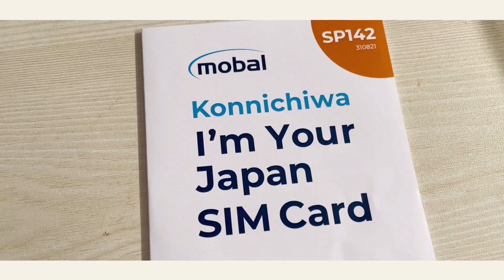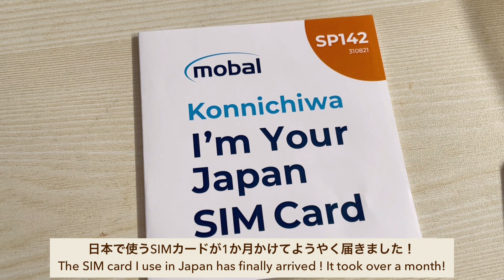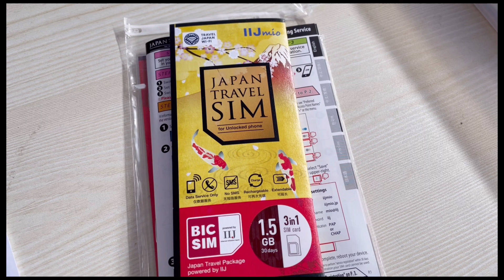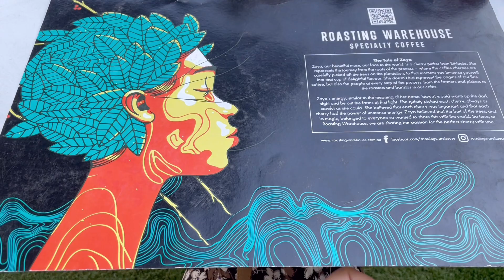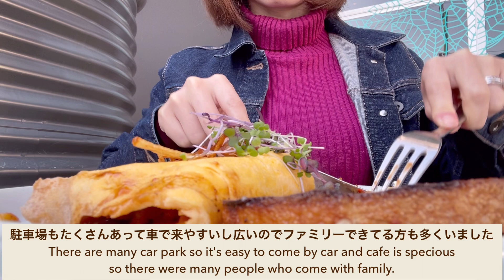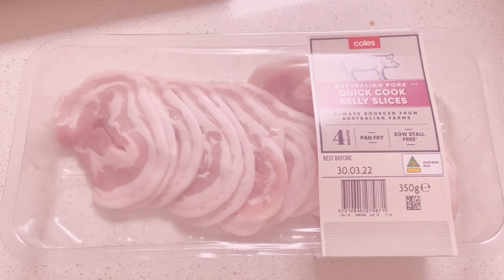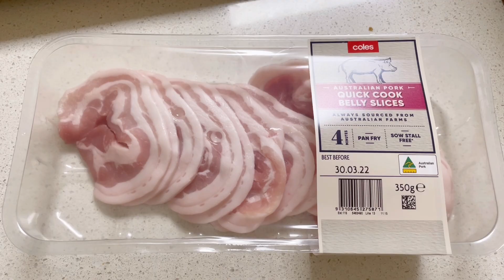【ENGSub】日本一時帰国に向けて準備していること途中経過📝愛犬連れて空港近くのカフェへ🐶☕️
メルボルンに住む主婦の日々のVlogです☆
メルボルンの生活の様子やお洒落カフェなどをメインにアップしています✨

だいたい週1ペースで動画編集しています！

🌸Sakura Land Family🌸

💁🏻‍♀️Me :気持ちは20代アラフォー主婦🇯🇵
💁‍♂️Aussie Husband 足おじ:日本Loveのオージー旦那🇦🇺
🐶♀SAKURA 6歳のミニチュアシュナウザー

注:足おじの由来は第一印象が足長おじさんだったこととオージーをかけて動画内ではそう呼んでいます！よろしくお願いします☺️

1人1人のお気持ちがみなさんが思う以上にとても励みになっています✨✨

この動画が少しでもどなたかのお役に立てれば嬉しいです💕💕

It is a daily Vlog of a housewife living in Melbourne ☆
 Mainly uploading the life in Melbourne and fashionable cafes ✨

I edit videos about once a week!

 The feelings of each person are more encouraging than you think ✨ ✨

I hope this video helps someone even a little ☆

まだ始めたばかりですが🤭

*Music
・샛 별-Lemon cake/ Ghina Raihan

Other music by VLOG